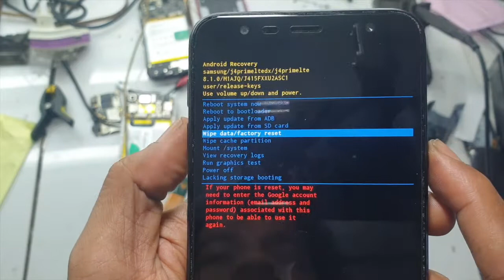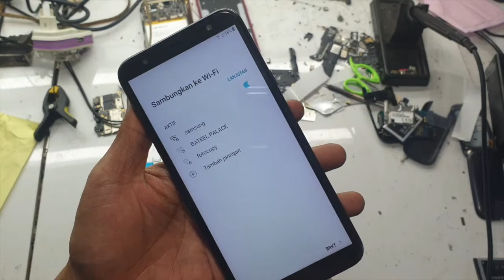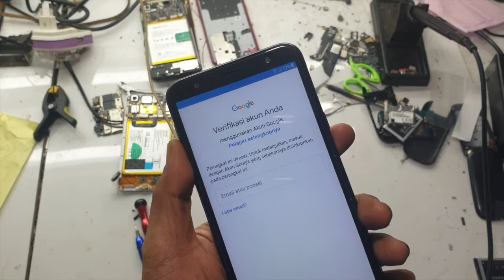SAMSUNG J4 PLUS BOOTLOOP, RESTART, HANK LOGO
Tutorial Service Handphone
( upload penanganan kasus kerusakan handphone setiap hari )
terimakasih ya sudah buka channel ini ,semoga content ini bermamfaat
buat temen2 semua .AMIN